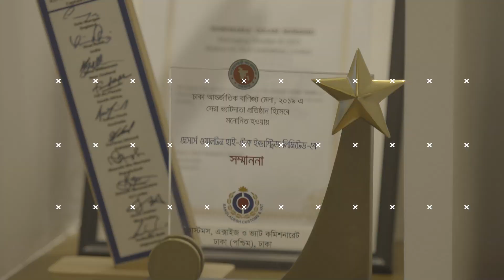If you really want to shine in your career, there is no alternative to dedication. Golam Murshed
If you really want to shine in your career, there is no alternative to the dedication, and purpose fueled by your willpower.
Here are my 2 cents!

আপনি যদি সত্যিই আপনার ক্যারিয়ারে শ্রেষ্ঠত্ব অর্জন করতে চান তবে প্রবল ইচ্ছাশক্তি  দ্বারা চালিত আত্মোৎসর্গ এবং উদ্দেশ্যের কোন বিকল্প নেই।

Taking on the helm of an industry that is new, where innovation and strategic business decisions are staples, he has revolutionized the paradigm of robust business upscaling through innovative consumer-facing expansions for Walton Hi-Tech Industries PLC. While ensuring the best quality products at bargainous prices for all the consumers, sustainable actions for a comprehensive upscaling of the industry in terms of the footprint were never lost from focus. Across more than 40 nations where the flag of red and green is flying bright and high, the circle of sustainability through principles of the institution and human behavioral actions that uplift consumer moments and empower assertive actions for positive growth within and outside the organization is the true principle of CEO Golam Murshed. With the vision of global dominance in the E&E industry, Walton is moving forward across all branches of innovation, quality, and most importantly adaptive sustainability.